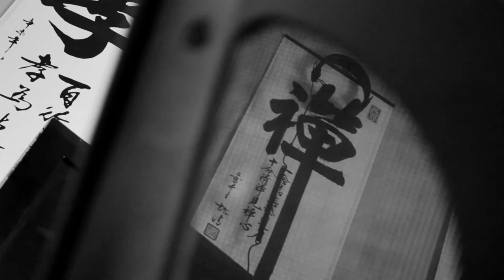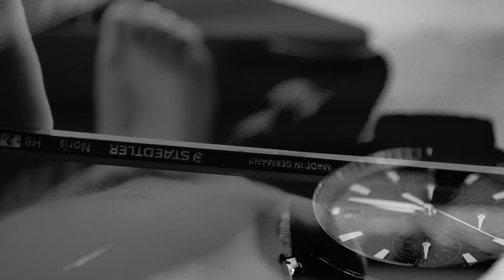Bedroom (Experimental Art Film)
I could have used a tripod but then the footage would just look like photography, the shakes from the heart beat I feel show a human aspect to what is a personal space. I also did this spur of the moment, I did not tidy or move anything, it is simply capturing a moment of stillness.

This is not for the average Youtube user who is after boobs or funny gifs though so not sure how this will go down lol. Not too bothered if people do not like it as I am experimenting but I am open too  feedback, I want to do something similar in London soon filming random parts of the Urban City soon.